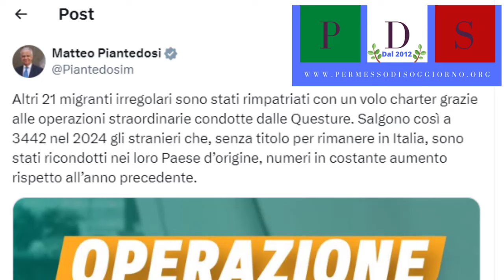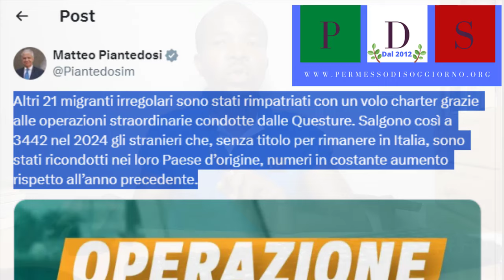💥 SANATORIA O RIMPATRI NEL 2024? SARÀ ANCORA POSSIBILE AVERE IL PERMESSO DI SOGGIORNO IN ITALIA?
👉 Hai bisogno di assistenza o consulenza per chiedere o rinnovare il permesso di soggiorno o la cittadinanza italiana? ECCO LA PROCEDURA DA SEGUIRE